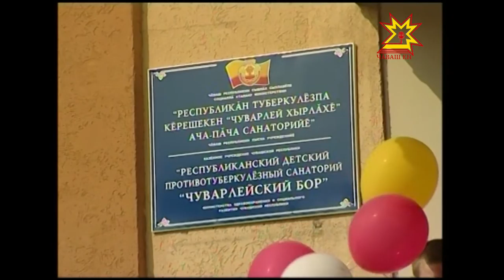Михаил Игнатьев в Алатырском районе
На этой неделе хозяйства республики планируют завершить уборочные работы. Как обстоят дела на полях Алатырского района - в нашем следующем репортаже.